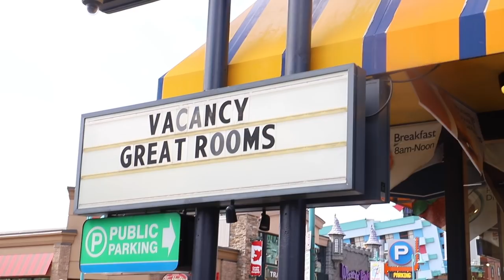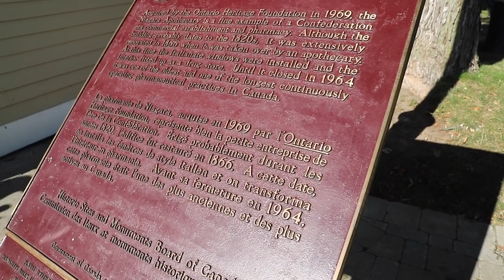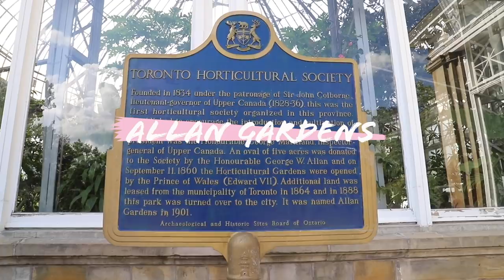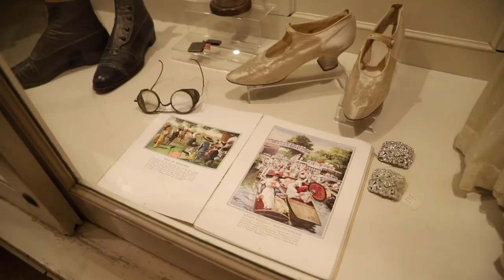My Toronto solo travel vlog, including Niagara Falls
In this weeks video, I am sharing my recent solo trip to Toronto, Canada. I made sure to include my trip to Niagara Falls, Niagara on the lake and my findings around Downtown Toronto.
I explored the Toronto harbourfront, St Lawrence Market, the graffiti of Queen St, St Allan gardens, the aquarium, CN Tower and Casa Loma. I hope you get some inspiration for your trip.

Thank you so much for your continued support on my Youtube channel. I try as much as I can to heart and reply to all of your comments